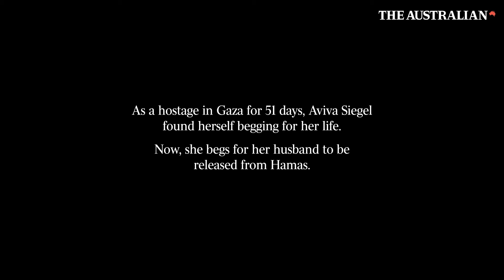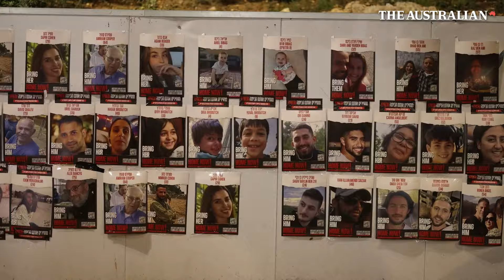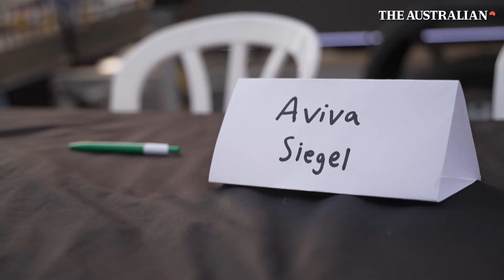October 7 Victim's plea: 'Return my hostage husband'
Aviva Siegel begged for her life as a hostage for 51 days. Now she's begging for her husband's.